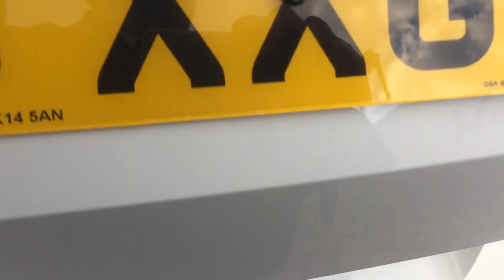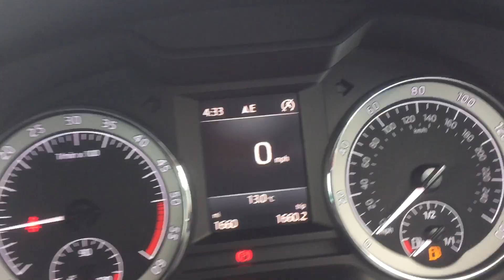SKODA Octavia 2.0 TDI CR SE L 5dr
Marshall SKODA Reading - KP20XXG.
**CLICK AND COLLECT OR HOME CONTACTLESS DELIVERY**
The OCTAVIA provides a beautifully compelling option, enabling you to personalise your driving experience at every turn. It keeps you fully connected to your online world. It features all the latest driver assistance systems you need to break free of routine in absolute safety.